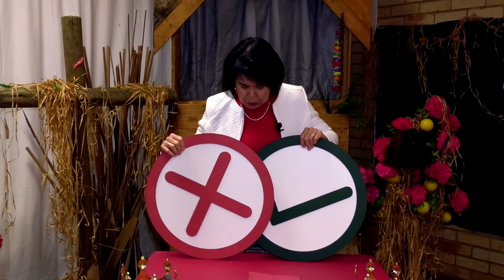NG Doringkruin - Kinderboodskap 23 Augustus 2020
'n Laerskooljeugdiens van NG Doringkruin gelei deur Jeugleier Kotie Bothma.

Kotie Bothma - 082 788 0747

Adres:
h/v Boekenhout en Knoppiesdoringstraat
Doringkruin
Klerksdorp